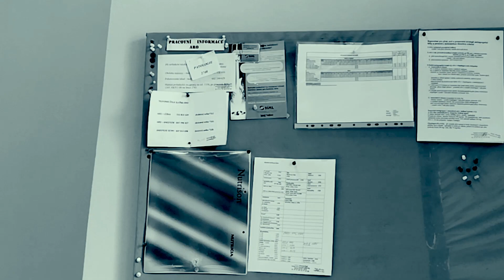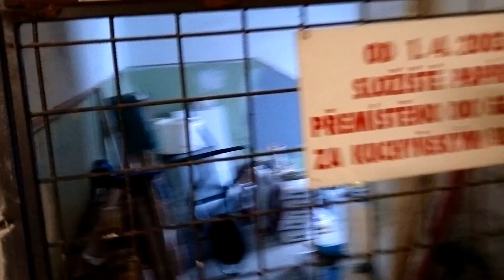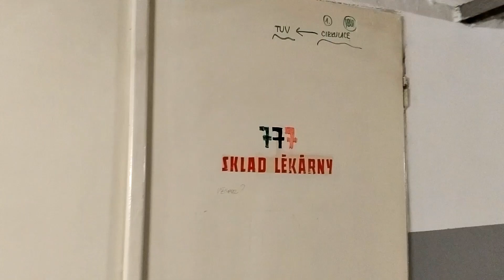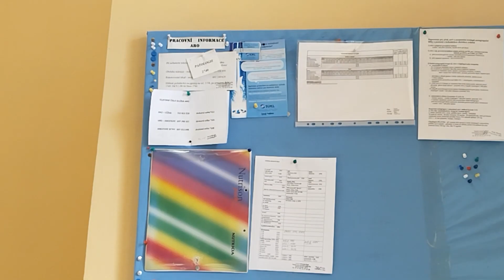Tunel pod bývalou Vojenskou nemocnicí PLZEŇ ( po tunelu na bývalé ARO na infuze)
Spojil jsem nutné s užitečným.
Vydal sem se pod bývalou Vojenskou nemocnici v Plzni do jejího podzemí jak se lidově u nás říkalo tunel.

A po tunelu na původní ARO na infuzní terapii.

vivo X80 Lite, 8GB/256GB, Sunrice Gold